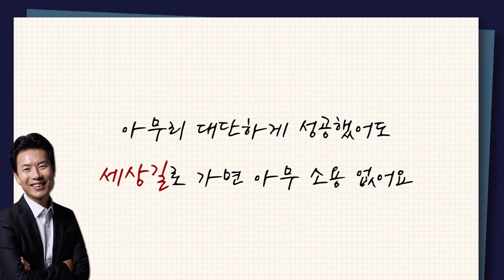[CTS2] 현대판 가인 | 꿈의교회 김학중목사 [짧은 설교]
설교 제목 : 현대판 가인